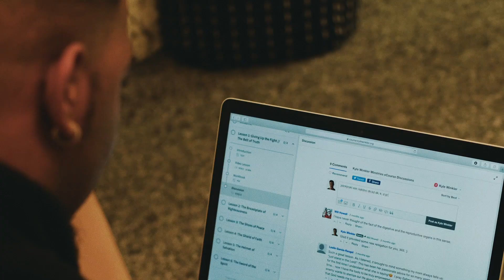Everything’s Gotta Bow Down ... to Jesus’ Name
There are over 300 names for God in the Bible. But there’s only one by which every other name must bow. That’s Jesus. In this message, join Kyle to discover how to use Jesus’ name for victory in your life.